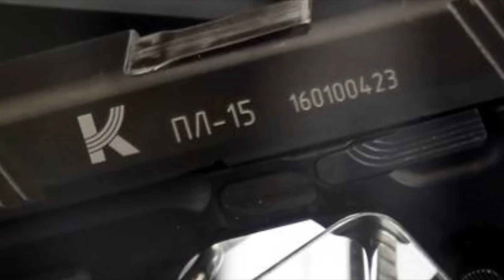"ПЛ-15" — Новый пистолет Армии России и ФСБ. Замена привычного Макарова?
1. Карта Сбербанка - 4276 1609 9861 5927

В 2019 году году в массовое производство запустят новую модель российского оружия - пистолет Лебедева. Модель ПЛ-15. Говорят даже о том, что данная разработка может заменить в силовых структурах, армии и спецслужбах России знаменитый ПМ  - пистолет Макарова. Что же это за ПЛ-15 такой? И чем он лучше своих собратьев?

Меня зовут Сергей Локтин в этом выпуске я расскажу Вам про новый пистолет армии России и российских спецслужб пистолет Лебедева - ПЛ-15.

► Источник "Русская Семёрка"